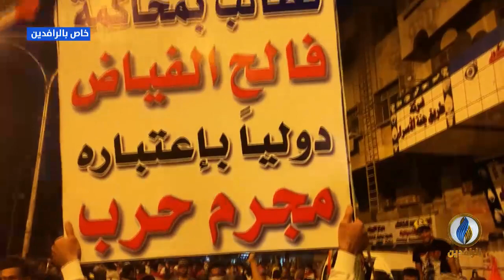تظاهرات ساحة التحرير - بغداد | 26 - 10 - 2019